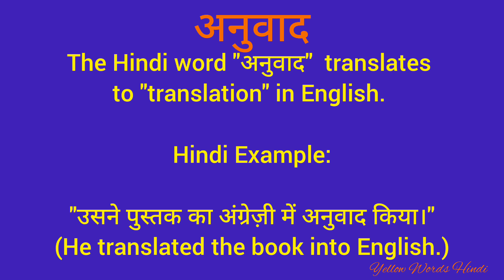अनुवाद को इंग्लिश में क्या कहते हैं/ अनुवाद का मतलब क्या होता है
अनुवाद
daily word meaning
vocabulary
english to hindi translation
dictionary